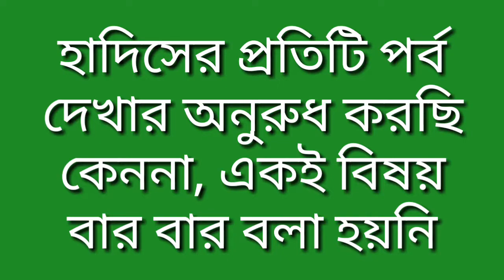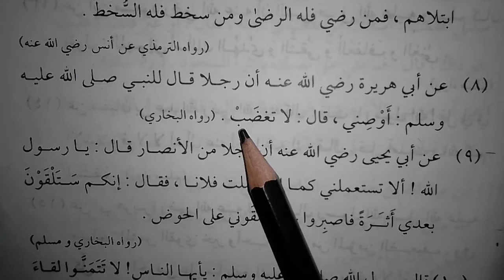এসো আরবী শিখি ৩য় খন্ডের হাদিস অংশ হাদিস নাম্বার ৮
Everything of this video is mine.
দারসুল হাদিস, দারসুল হাদীস, দারসুল হাদিস ডাউনলোড, hadis, hadis bangla, হাদিস, হাদিস বুখরী, হাদিস বাংলা, এসো আরবী শিখির হাদিস,